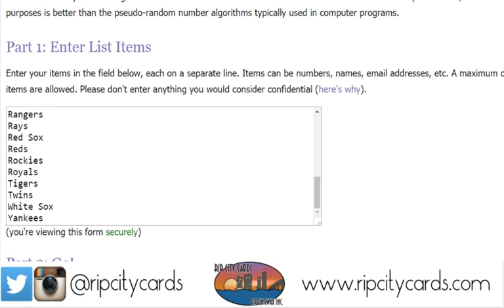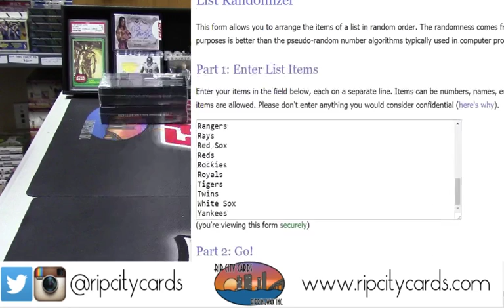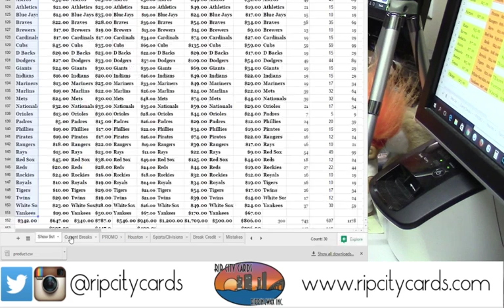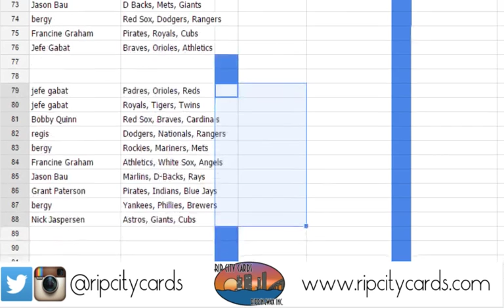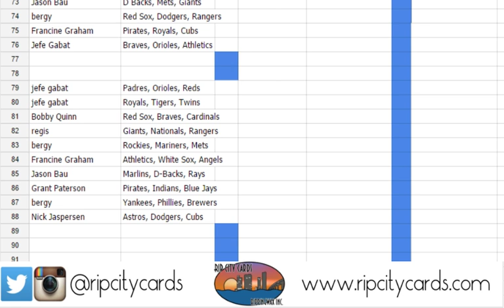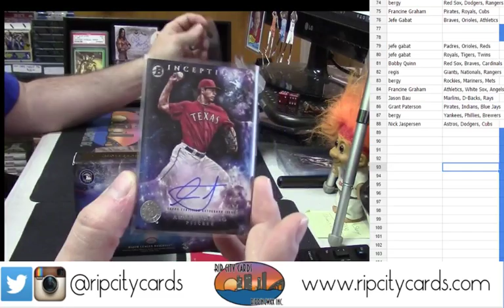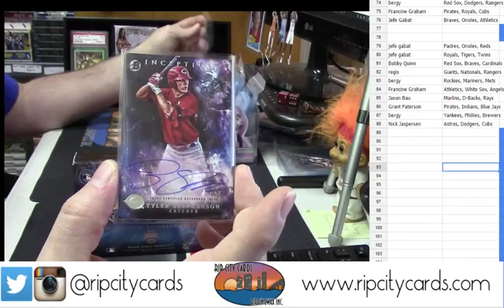2016 Bowman Inception 2 Box 10 Spot 1